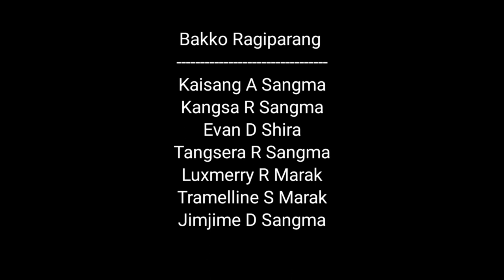Jisu Tyisakwami San (Official Full Video) Attong Gospel Song Jisu Sichakani Sal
Jisu Tyisakwami San (Attong Gospel Song) Jisu Sichakani Sal

Video Script & Directed By: Eniar Marak & Danse Marak

Ia Video ko darangba Nokgipani Permission gri kasapae skatang upload kapajachina molmolatenga...

Bakko Ragiparang
Kaisang Sangma
Evan Shira
Trammelline Marak
Kangsa Sangma
Jimjime Sangma
Tangsera Sangma
Luxmerry Marak

Special Thanks To...Jollibirth Shira & Danse Marak Kerustar Shira